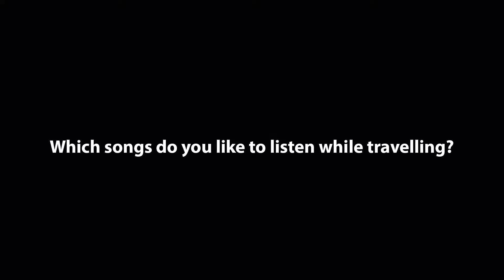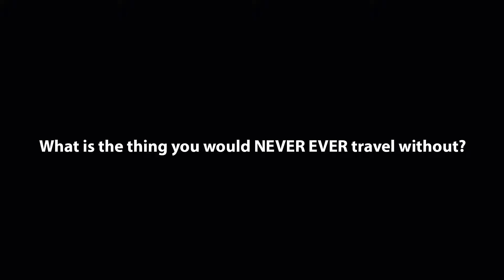GoOpti zapeljal svetovno znano glasbenico Yasmine Hamdan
V sodelovanju s festivalom Druga Godba smo z letališča pripeljali tudi svetovno znano libanonsko pevko Yasmine Hamdan, ki je zvečer nastopila na odru Kino Šiška. 🙌 🙌 🙌
V kratkem intervjuju nam je zaupala, kakšen je njen odnos do potovanj, kakšno glasbo posluša med potjo in katera je tista stvar, ki jo spremlja prav na vsakem potovanju. 👍